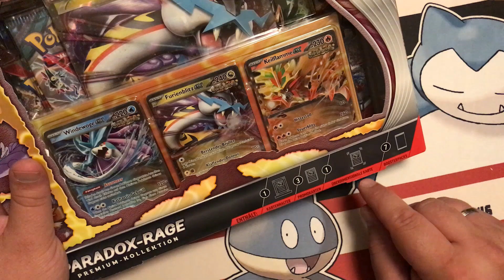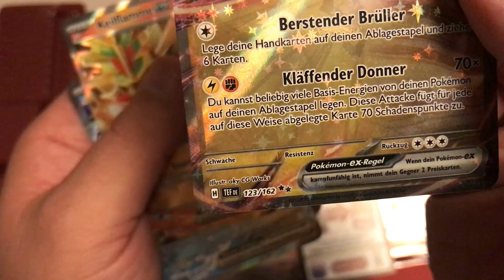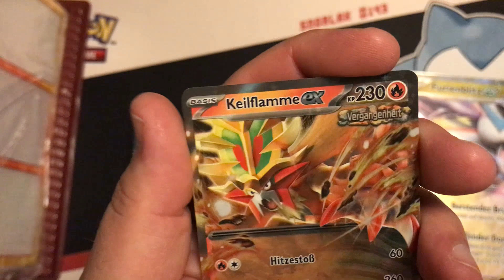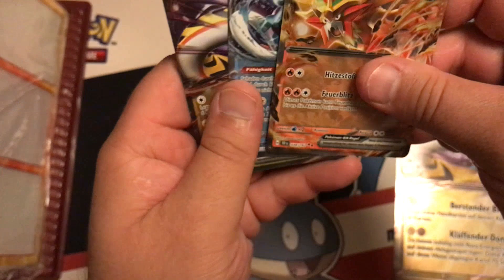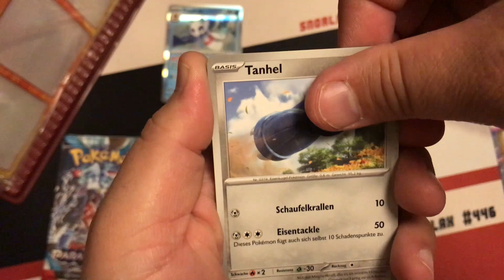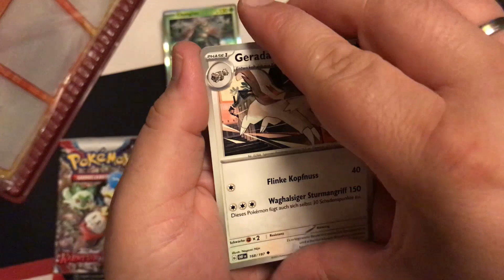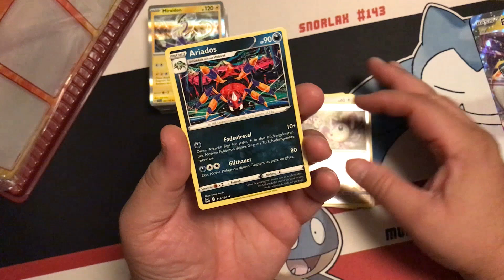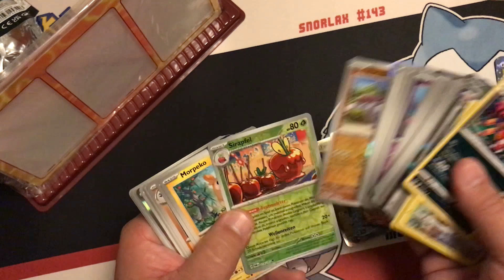Pokémon TCG Opening: Premium-Kollektion (Paradox-Rage)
Als nächstes möchte ich Euch eine Premium-Kollektion zeigen. Diese enthält neben 3 "Promo"-Karten und einer überdimensionalen Karte auch noch 7 Boosterpacks - viel Spaß :o)